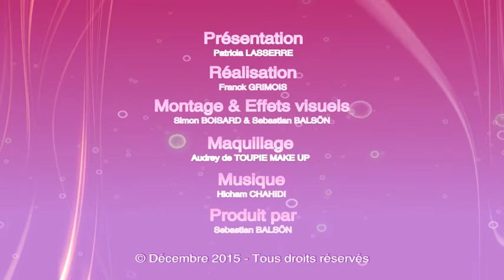CANCER : L'atmosphère est quelque peu mitigée selon votre date de naissance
.Découvrez votre nouvel horoscope hebdo en vidéo proposé par notre astrologue Patricia Lasserre. Titulaire d'unnbsp;Doctorat en Philosophie
nbsp;nbsp;nbsp;nbsp;, elle a créé un jeu de tarots unique en son genrenbsp;Le Tarot des Philosophes
nbsp;nbsp;nbsp;nbsp;. Patricia a également développé un concept inédit de consultations par le web et par téléphone sans rendez-vousnbsp;:nbsp;Voyance Équitable
nbsp;nbsp;nbsp;. Vous pouvez la consulter en privé ou un membre de son équipe par ce biais ou prendre rendez-vous à son bureau parisien.Bons horoscopes à toutesnbsp;!